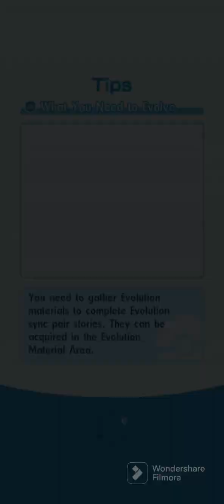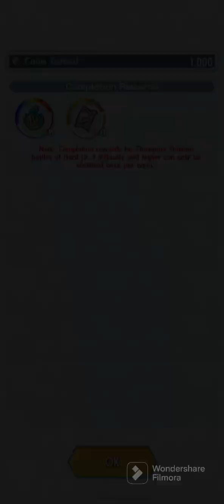Pokémon Masters EX | Hoenn Champion stadium : Season 3 (Week 5)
00:00 Intro

00:05 VS Sidney

03:03 VS Glacia

06:20 VS Drake

10:00 VS Phoebe

13:17 VS Wallace

15:16 Hall of fame

15:48 Outro